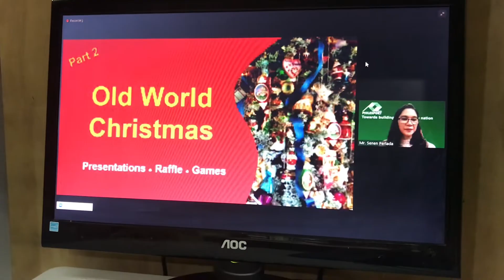VLOGMAS DAY 1 (Christmas Party via Zoom sa Office)